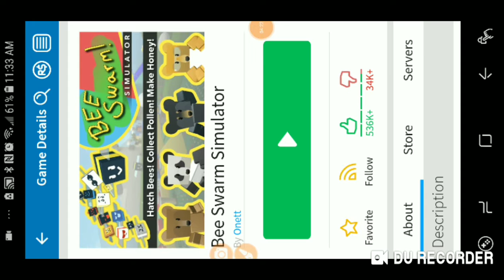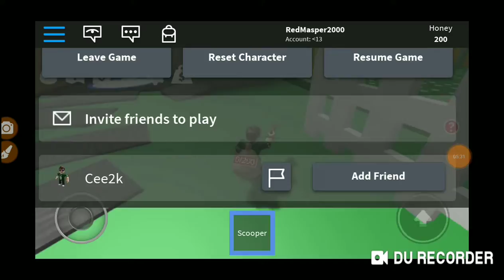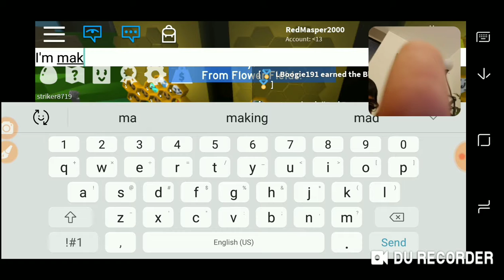Let's Play's Roblox /Bee Swarm Simulator